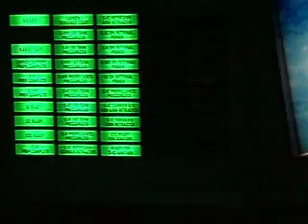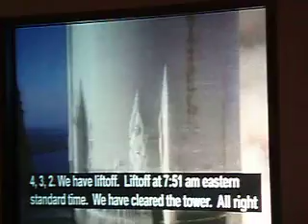Saturn V Launch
The real time re enactment of the Apolla 11 Launch from Kennedy Space centre